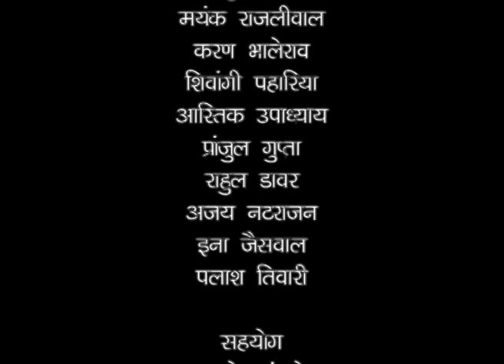Drama Mukti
EMRC, DAVV, Indore